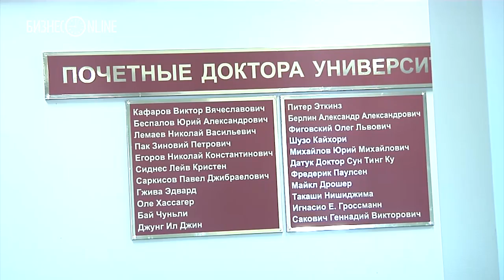Новым ректором КНИТУ-КХТИ стал Сергей Юшко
Новым ректором КНИТУ-КХТИ станет директор технопарка «Идея» Сергей Юшко, об этом «БИЗНЕС Online» сообщил источник. Ранее Юшко называли наиболее вероятным кандидатом на пост ректора вуза. Источники «БИЗНЕС Online» в вузе отмечают, что в категории «и.о.» Юшко, по всей видимости, пробудет год, после чего будут проведены выборы с «заранее известным исходом» либо, что не менее вероятно, голосование вообще отменят.